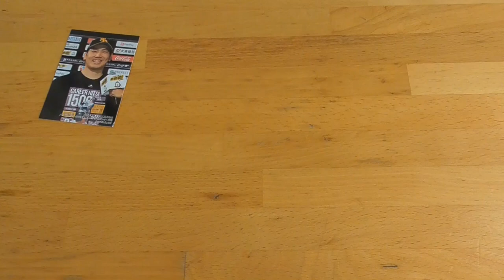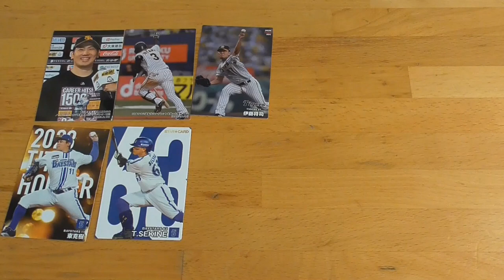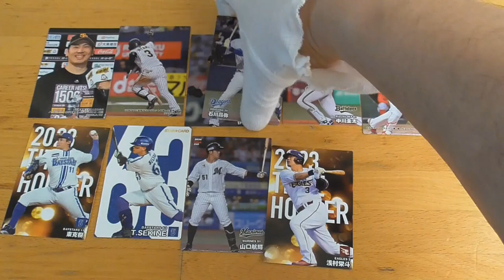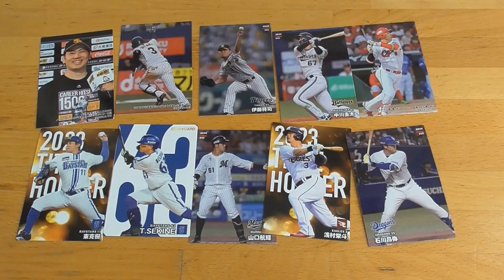2024プロ野球チップス第１弾⚾開封動画９